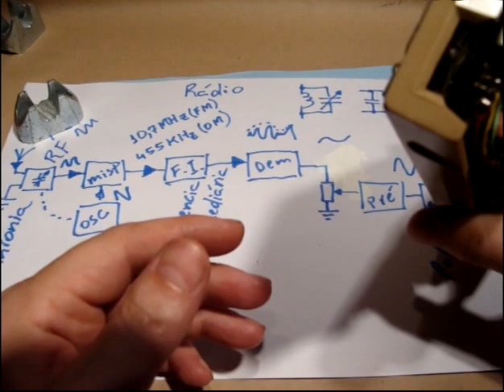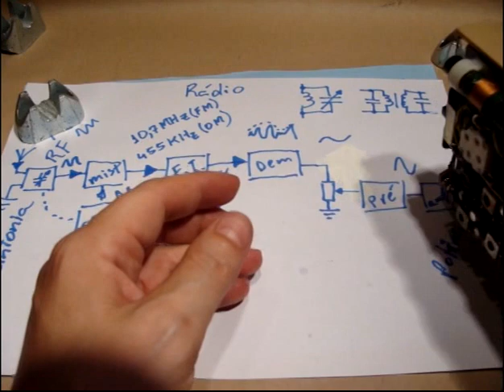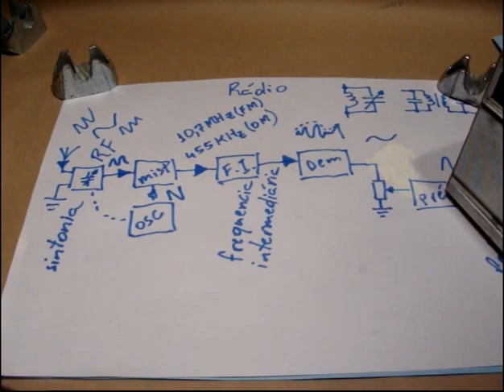Como funciona o rádio? (p. 2) - ouvindo Ondas Curtas!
Pequena manutenção no rádio antigo AM/OC